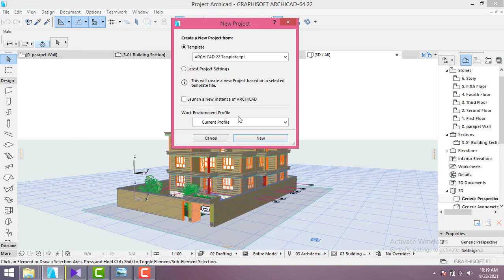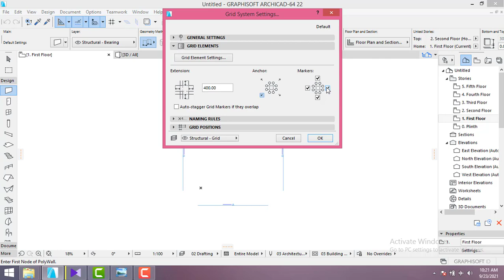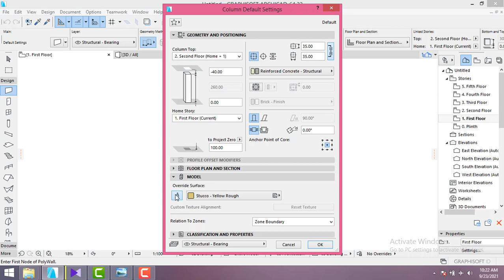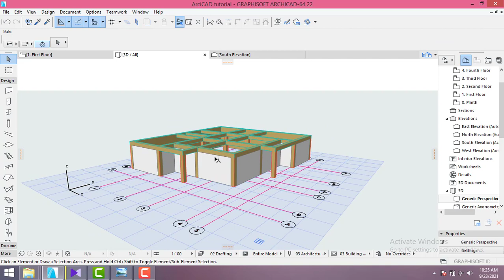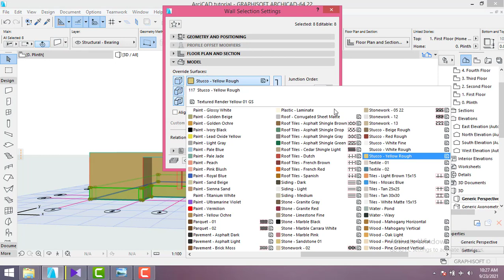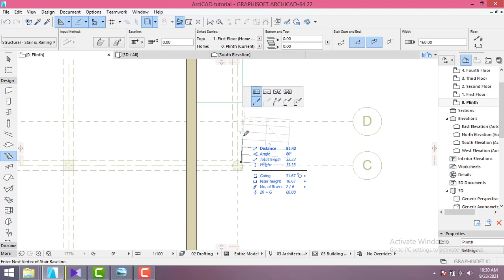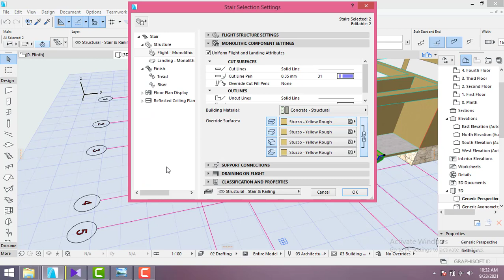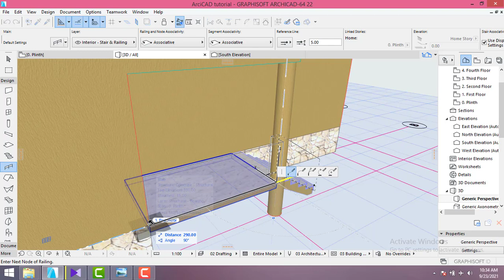0 to 100 building design in ArchiCAD - 01